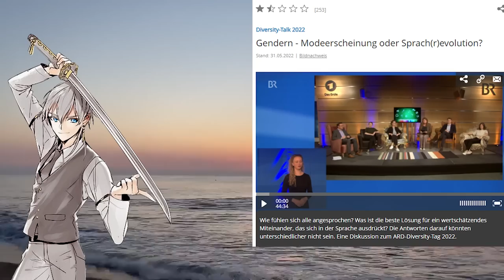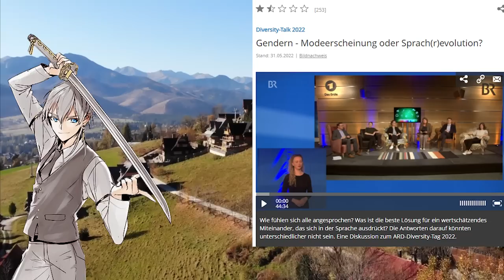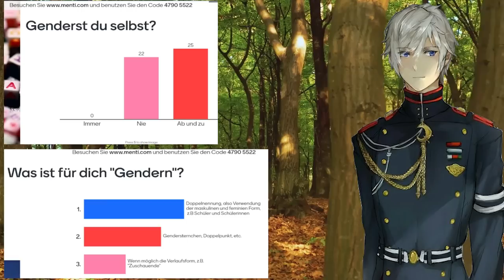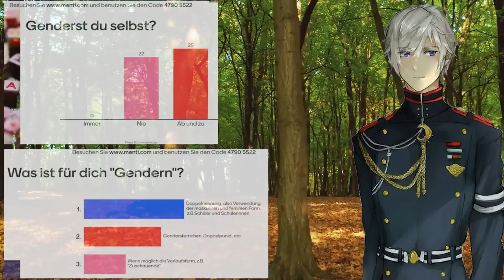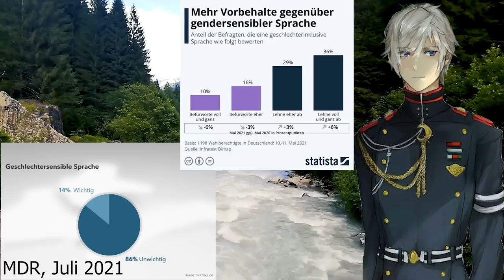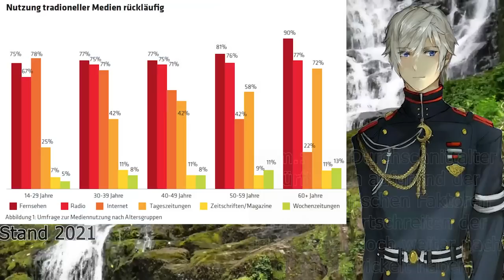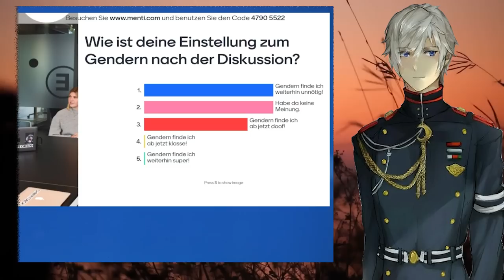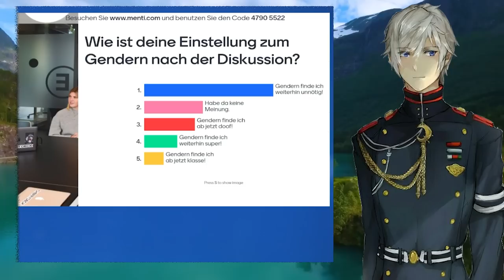Schüler vs. GEZ-Vampire - Vom Gendern und der großen Blamage des BR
Um eine Ideologie in den Köpfen der Menschen zu drapieren, setzt man am besten schon im Schulalltag an, das wussten schon Stalin und Hitler. Die Ideologie des Genderismus mag sich zwar keiner Lager und eisenbeschlagener Stiefel gedungener SS oder NKWD-Kader bedienen, der totalitäre Machtanspruch über die Gedanken der Bürger ist jedoch ein ähnlicher. Die Hemmschwelle des ÖRR, sich als Propagandasprachrohr für linke Ideen missbrauchen zu lassen, ist offenbar so niedrig, dass man sich also auch offiziell an die Schüler herantraut. Doch diesmal haben die Sendungsleiter die Rechnung ohne die Kinder gemacht – diese erteilten am Ende der Diskussionsrunde dem Konzept des Genderns weiterhin eine klare Absage. Eine kleine Whitepill in einer stets weiter dem Chaos anheimfallenden Welt.
Outrosong: Powerwolf – Killers with the cross
Outroanime: Seraph of the End – Vampire reign